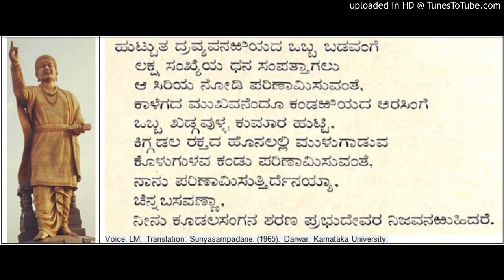Sampadane of Prabhus Tour and Return - Basavanna Cennabasavanna Vachana from Sunyasampadane (50)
Sampadane of Prabhus Tour and Return - Allama Prabhu Basavanna Cennabasavanna Vachana from Sunyasampadane. (1965). Darwar: Karnataka University.